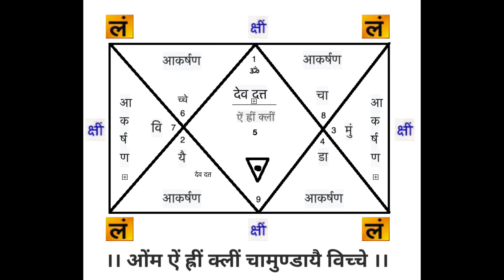Aakarshan Sadhana (आकर्षण साधना)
लापता व्यक्ति की वापसी, पति पत्नी के रिश्ते को बेहतर बनाता है, फंसा हुआ पैसा वापस लाने के लिए इस आकर्षण साधना को करें.